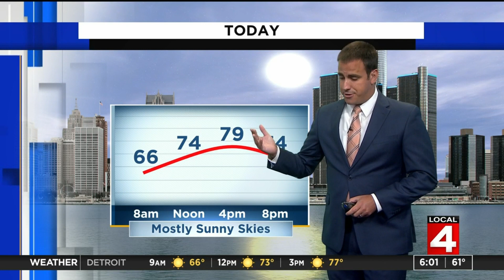Metro Detroit Weather: 8/14/21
Saturday, Aug. 14, 2021 weather forecast